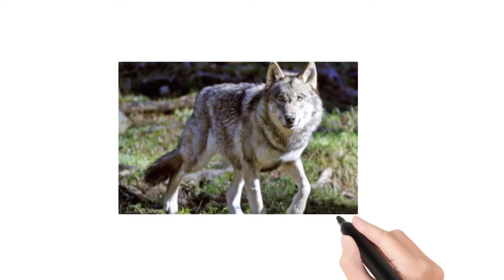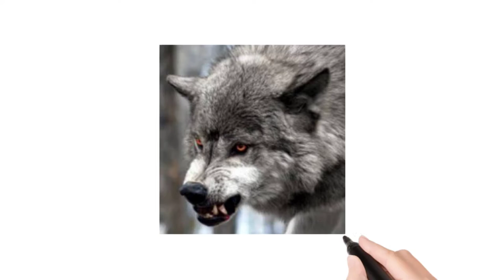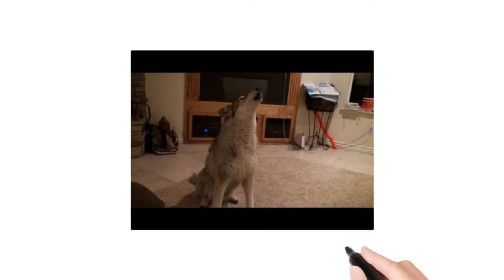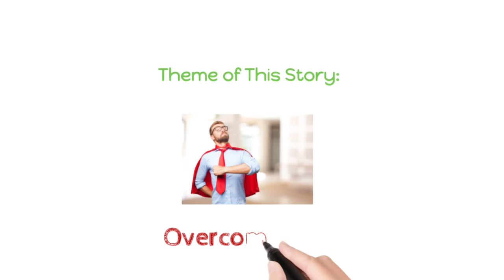The Wolves by Allen Tate poem Explanation (தமிழ்)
The author express his experience to survive behalf of the Wolves. Think of me as an author to explain this poem Explanation. The poem is;

There are wolves in the next room waiting
With heads bent low, thrust out, breathing
At nothing in the dark; between them and me
A white door patched with light from the hall
Where it seems never (so still is the house)
A man has walked from the front door to the stair.
It has all been forever. Beasts claw the floor.
I^have brooded on angels and archfiends
But no man has ever sat where the next room’s
Crowded with wolves, and for the honor of man
I affirm that never have I before. Now while
I have looked for the evening star at a cold window
And whistled when Arcturus spilt his light,
I’ve heard the wolves scuffle, and said: So this
Is man; so-what better conclusion is there-
The day will not follow night, and the heart
Of man has a little dignity, but less patience
Than a wolf’s, and a duller sense that cannot
Smell its own mortality. (This and other
Meditations will be suited to other times
After dog silence howls his epitaph.)
Now remember courage, go to the door,
Open it and see whether coiled on the bed
Or cringing by the wall, a savage beast
Maybe with golden hair, with deep eyes
Like a bearded spider on a sunlit floor
Will snarl-and man can never be alone.

Chapters
0:00 Introduction
0:36 Author's Explanation
0:48 Author Struck Upstairs Room
1:20 Author Saw a Old White Room
1:43 Good vs Bad
1:56 Author Confused
2:11 Arcuturus Star
2:56 Trap?
3:24 Story Overview
3:45 Theme Of the story

Theme of the story:
     The person who decide only overcome the Fear or not.

If you're need a notes from this video, please visit my blogger page.

If you're like this video please share and comments are always welcome. Third party Images only Reference.